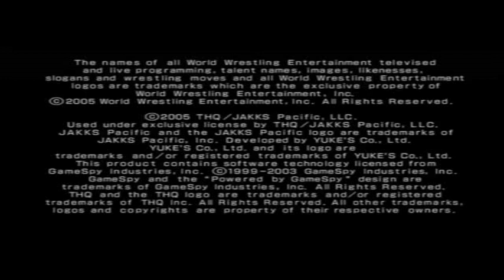WWE SmackDown! vs RAW 2006 ep 17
smack vs raw 2006, smack vs raw 2006 soundtrack, smack vs raw, smack vs raw 2008, smack vs raw 2011, smack vs raw 2007, smack vs raw 2007 soundtrack, smack vs raw 2009, smack vs raw 2010, smack vs raw royal rumble, smack vs raw 2005